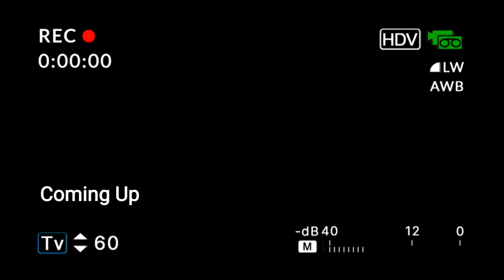FIFA 22 FUT CHAMPS QUALIFIERS HIGHLIGHTS !!! FIFA 22 INDIA RTG